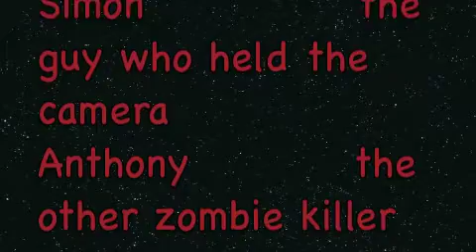Nazi Zombies in real life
Eat your heart out, simon